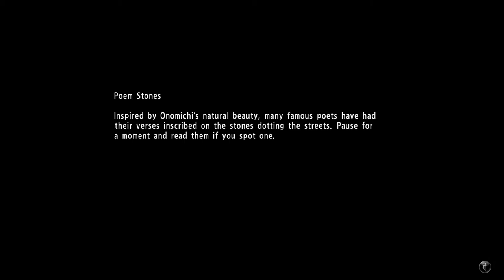Yakuza 6 The Song of Life - Clan Creator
you'll be taken through the tutorial of Clan Creator, one of the most robust Mini-games in Yakuza 6. The tutorial does a decent job of walking you through the basics, and we'll cover more information on it in its own page.